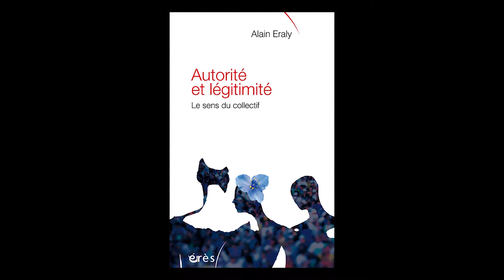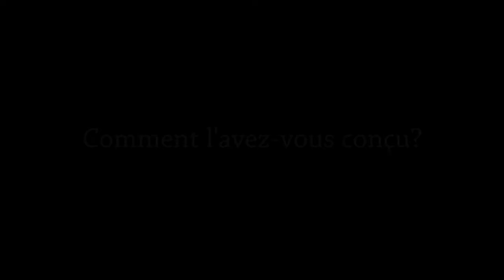Alain ERALY - Autorité et légitimité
Les types d’autorité varient à l’infini selon les époques, les sociétés et les formes de vie. « Qu’est-ce au juste que l’autorité ? » demandait Hannah Arendt voici plus d’un demi-siècle. Alain Eraly offre sur cette question un point de vue renouvelé. Pour lui, si on réduit l’autorité à une relation d’obéissance, on perd de vue sa fonction première : celle d’inscrire la vie sociale dans l’imaginaire d’une communauté et de construire une identité commune. Alors que la crise de l’autorité est couramment associée au grand mouvement d’émancipation des individus propre à notre modernité, l’auteur y voit avant tout une crise du collectif.

Dans toutes les sphères de la vie collective - la famille, la politique, les mouvements sociaux, la religion, l’enseignement, le travail, les médias, la science -, l’autorité continue de s’observer, certes affaiblie et contestée, mais toujours aussi nécessaire. Elle n’est pas un simple pouvoir, elle est le sens incarné du collectif. Là où elle disparaît, disparaissent aussi bien l’appartenance, la solidarité vécue, l’action commune.

Comment penser l’autorité dans l’infinie diversité de ses manifestations sans la réduire à une simple domination ? Comment penser, en particulier, la persistance de la transcendance et de l’incarnation dans des sociétés qui se croient libérées des puissances de l’invisible ? Pas de société sans institutions et pas d’institutions sans figures d’autorité qui leur confèrent puissance de parole.